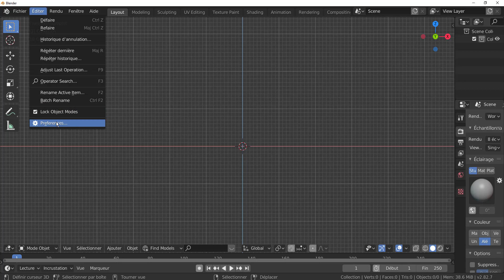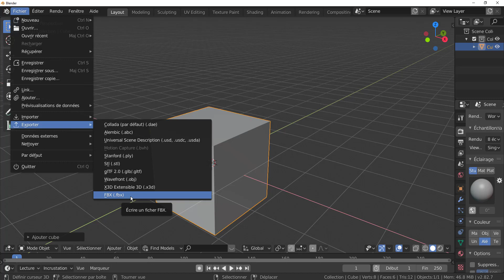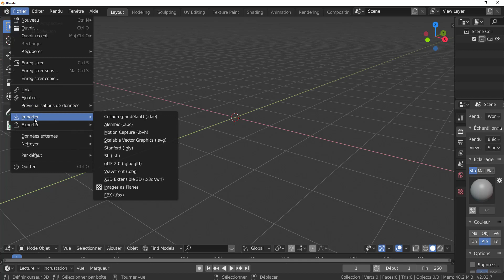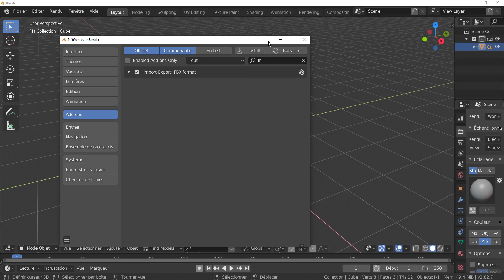FBX format importer exporter dans blender 3d 2 82 Français Tutoriel Svm6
Réponse Frénox 81